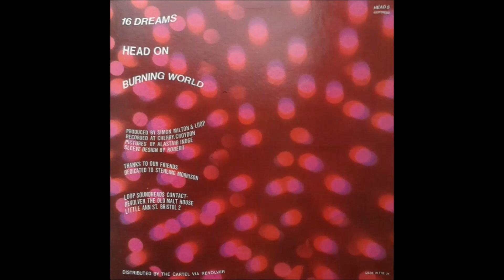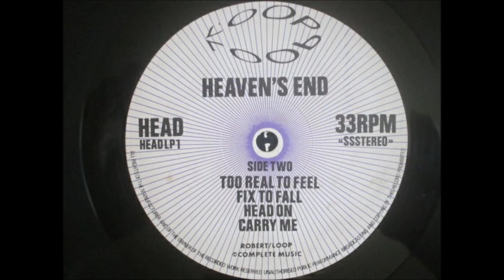Loop - Breath (Edizione Limitata Di 1000 Copie)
1/5
"Loop - Edizione Limitata Di 1000 Copie", 1991